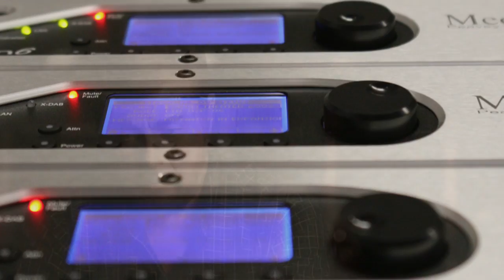Peavey Story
Legends aren't born, they're made.

Get made.